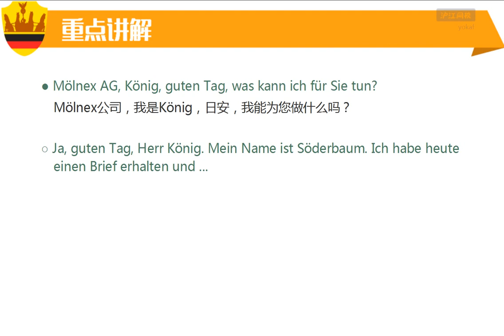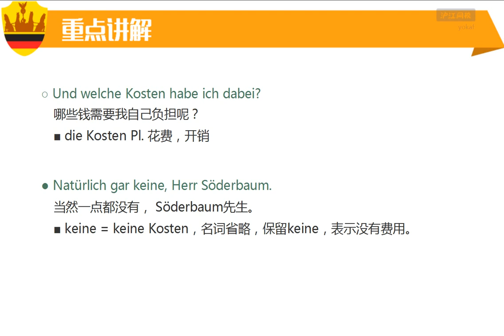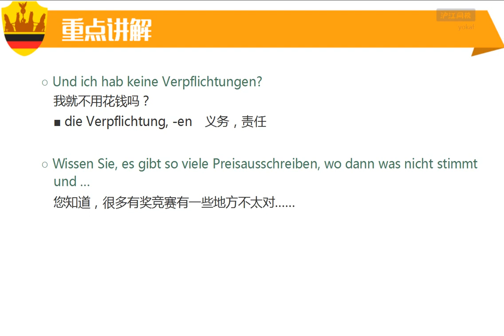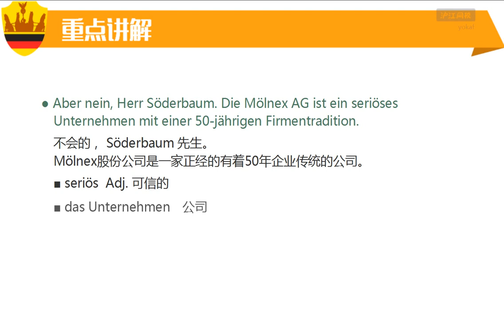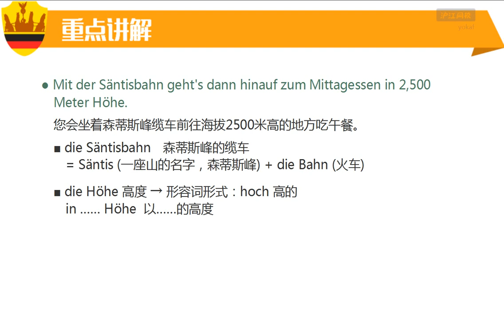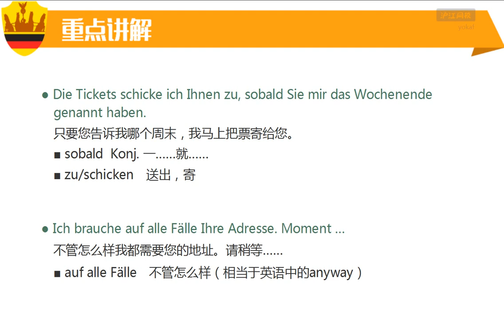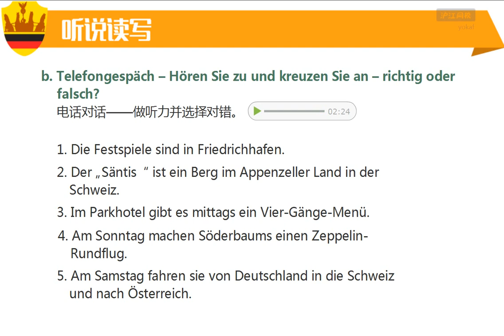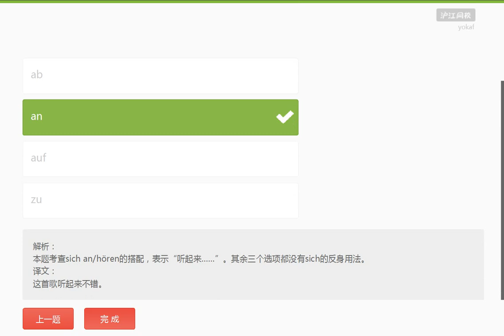A2 65 R6 2 Telefongespräch